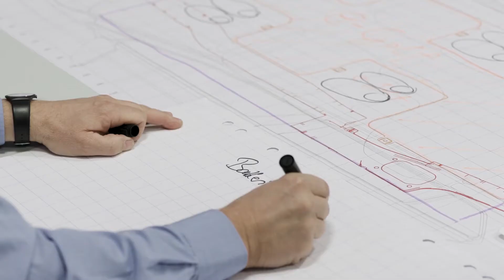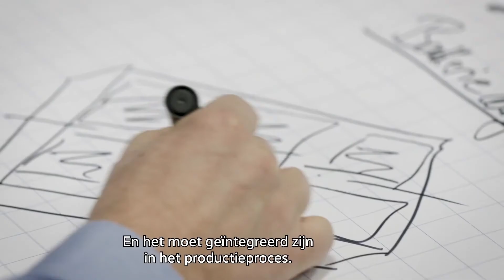Ontdek de Volkswagen ID.3 | #2 Het MEB Platform | Auto Hoogenboom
De ID.3 is gebouwd op het MEB-platform. Bernd Doerrige (Hoofd Ontwikkeling Platform bij Volkswagen) is verantwoordelijk voor de ontwikkeling van de accu in het MEB-platform. Hoe dit platform is ontwikkeld en hoe het wordt geproduceerd leer je in deze video.

Meer weten over de Volkswagen ID.3?